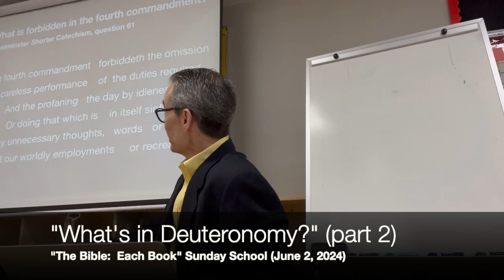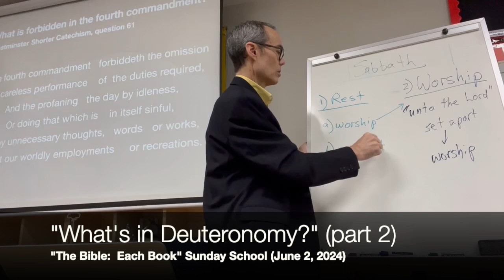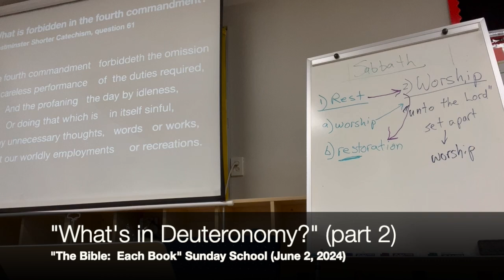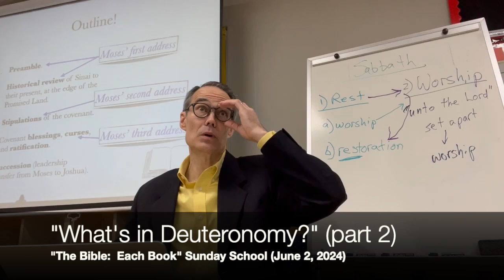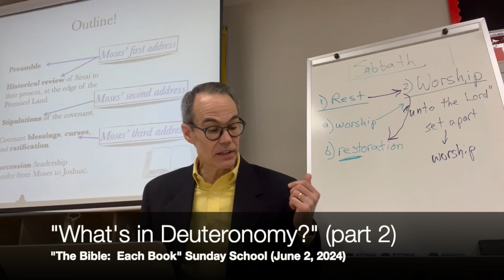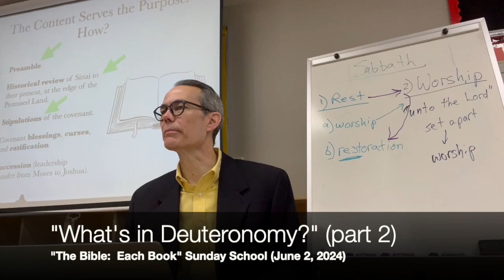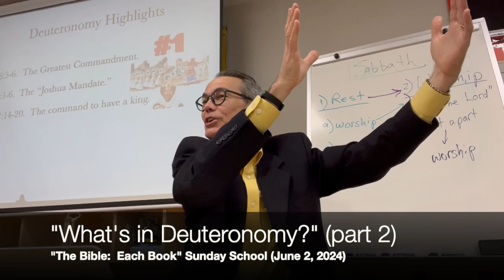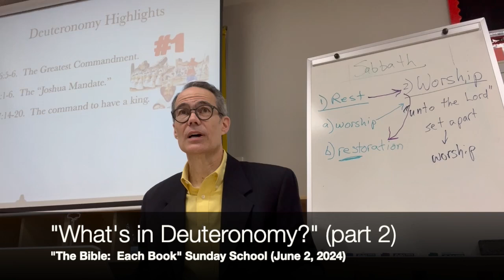"What's in Deuteronomy?" (part 2)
Discussion on Sabbath, then a looking at Deuteronomy’s content.